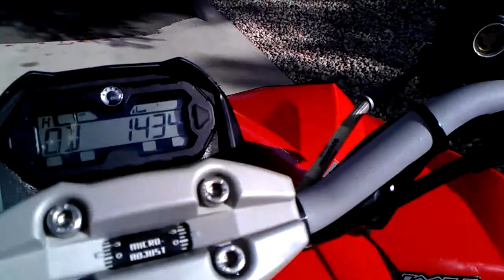2009 Can-am Renegade 800R